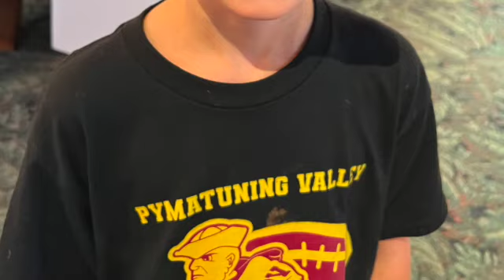VBS Kingdom Keepers 2023 SD 480p